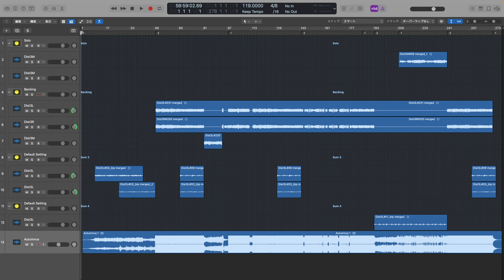Reflections - Autumnus (Guitar Cover) w/ VGS Guitars VSM-120/7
Gear
・VGS Guitars VSM-120/7(Bare Knuckle Pickups Ragnarok)
・DADDARIO(12-54+72 drop F)
・Jim Dunlop JAZZ III XL
・Nu-Clear Custom Sounds XC00 Nu-tral
・OYAIDE QAC222
・FAS AXE FX2 MARK2
・RME Fireface UC
・YAMAHA HS5
・Logic Pro X
Mixing and Mastering with some plugins…